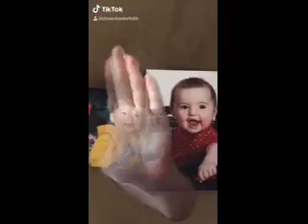July 13, 2020